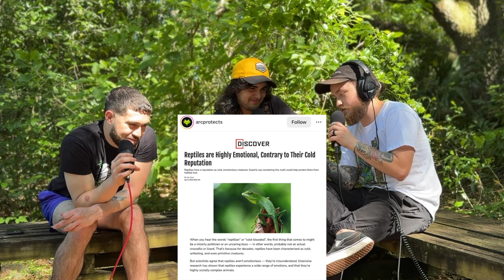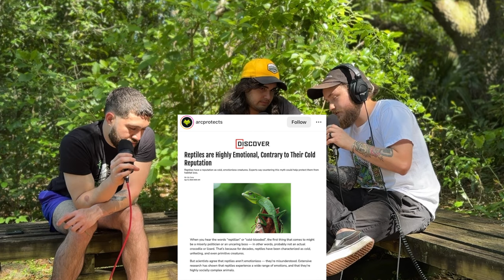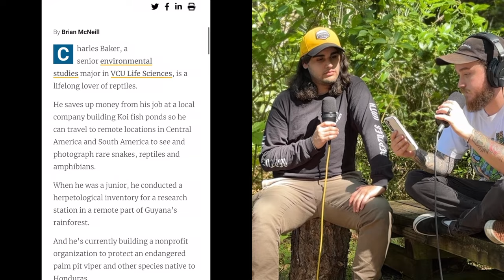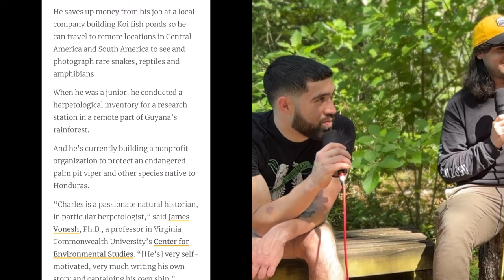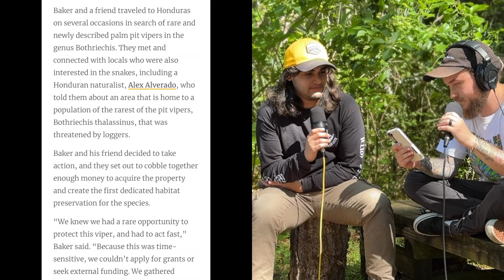Who are the Reptile BIG THREE? & Reptiles have EMOTIONS | Reptiles With Podcast S05EP16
Welcome to the Reptiles With Podcast. On this reptiles with podcast we discuss who the BIG THREE are in the reptile community

Yoshii: @modernreptileshop
Chuckey: @madbioreptiles
Eric: @Reptiverse

00:00 Reptile Big Three
07:48 Lizards eating Shrooms
09:30 Reptiles have EMOTIONS?!
13:20 Cold Blooded Shop & therealtarzan
17:20 Javan Tigers
20:19 Charles Baker works to protect venomous snakes and reptiles – and has already made a mark in Central America
24:07 cotton mouth eating snapping turtle
26:30 Eric’s new Reptile Room
29:15 za_reptiles ( @zareptiles )
31:20 Green Tree Pythons
37:00 HerpTime builds a Rain Chamber (@HerpTime )
39:13 a.life.exotic Green House  (@ALifeExotic )
40:44 father.blue ( @FatherBlue )
42:00 Ameivas and Lacertas are Underrated
45:11 Chuck responds to a comment about Reptile Shows
53:10 Responsible showcasing reptiles

The Reptiles With Podcast covers Repti-Culture with a comedic twist. We aim to give different perspectives on all topics, even the controversial ones.